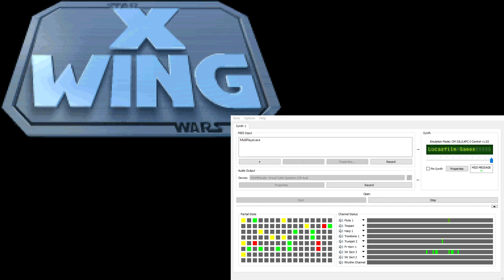X-Wing Super-CM-32L OST - Death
This music is heard in the very unlikely instance that your ejection system is inoperative when your craft is destroyed.